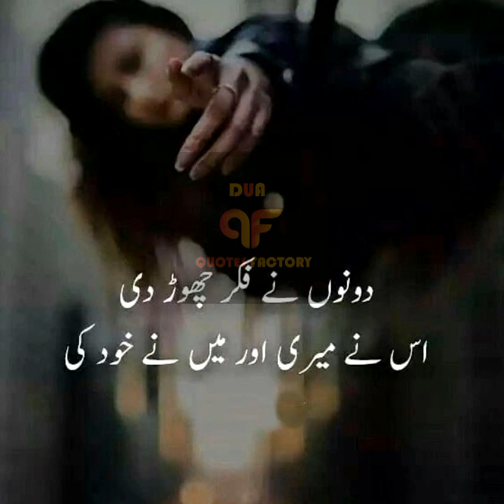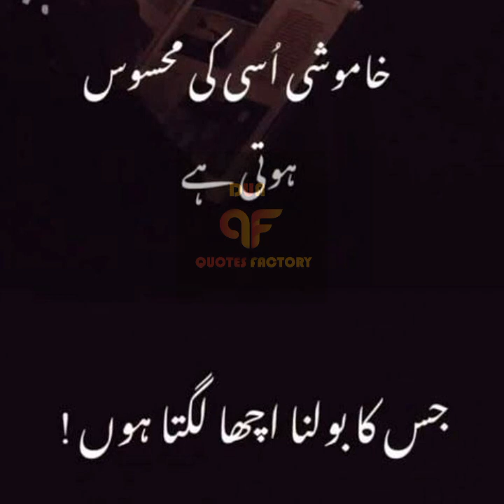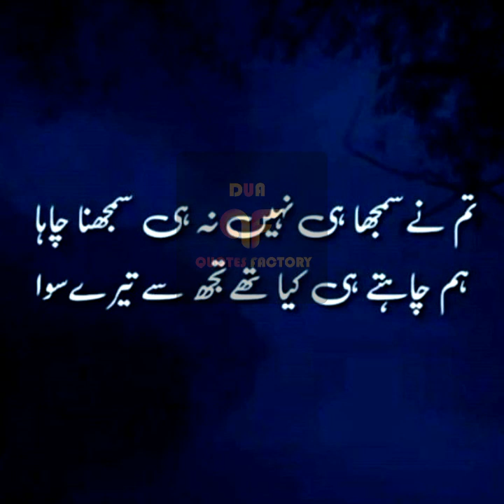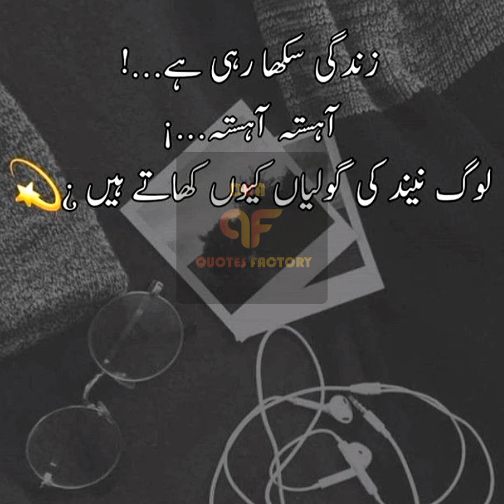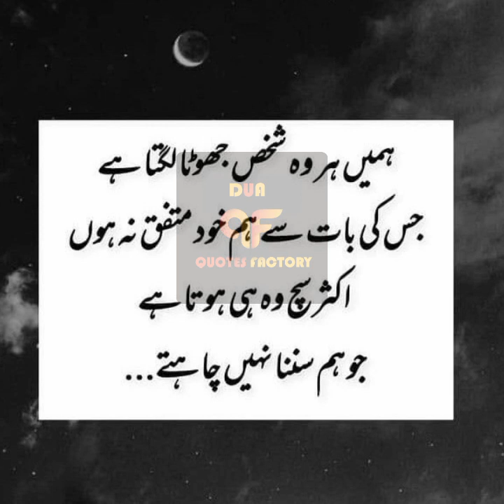Dreams became funerals in the eyes | Aankho mein Khwaab Janaze ban kar reh gae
Mohabbat Mein Hawas Mehsoos Hone Lage Tou Mehboob Ki mohabbat Uss Ke Moonh Pe De maarna...

Zindagi Sikha Rahi Hai...!!
Aahista-Aahista...!!
Log Neend Ki Goliyaan Kyon Khaate Hain..!?

Khwaab Aur zindagi Quotes
Mohabbat aur Hawas Poetry
Jhoot
Sach